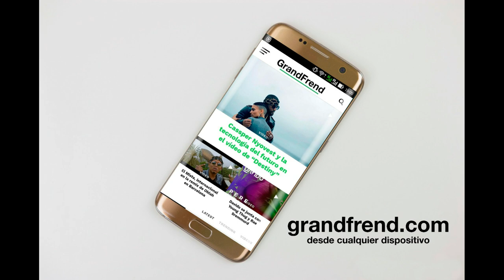HR Oficial - Ocupado en lo mio (con Yuri Labalasky, Mr P Ondo, Mr Sbaon y Young Droo)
HR Oficial interpretando "Ocupado en lo mío" con Yuri Labalasky, Mr P Ondo, Mr Sbaon y Young Droo. 2020